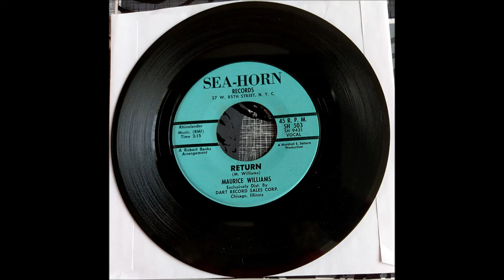MAURICE WILLIAMS RETURN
* ORIGINAL VINYL *  CADET 5536